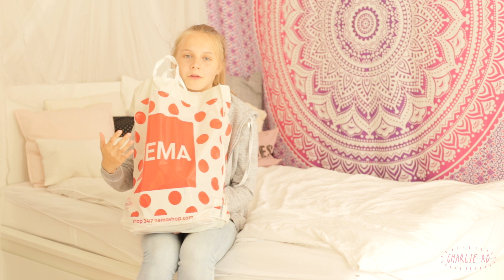BACK TO SCHOOL SUPPLIES HAUL / CHARLIE XD 🔆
Hey Leute💗
Endlich sind Ferien 🔆und ich war schon fleißig shoppen für das neue Schuljahr. 💗
Den Großteil meiner Sachen habe ich bei Hema gekauft, da war alles sehr günstig und die haben viele süße Sachen 😍
Jetzt muss ich mich bis zum Ende der Ferien nicht mehr mit Schulsachen beschäftigen 😂
Die Links zu den Sachen findet Ihr wie immer unten 😘

Eure CharlieXD

Mein Equipment:

Kamera (gehört eigentlich meinen Eltern): Canon 6D
Vlogging Kamera: Canon G5X
Micro: Rhode Video Mic
Lichtbox: Amazon
Schnittprogramm: Premiere Pro von Adobe

Autogrammadresse/Fanpost
(keine Pakete)

Charlie XD
Postfach 30 10 02
40410 Düsseldorf
(frankierten Rückumschlag mitschicken!)